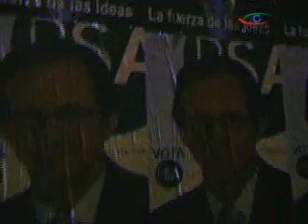Pegada de carteles del PSA 2007 en Torredonjimeno III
Tercera parte de la marcha tosiriana junto a sus candidatos del PSA.